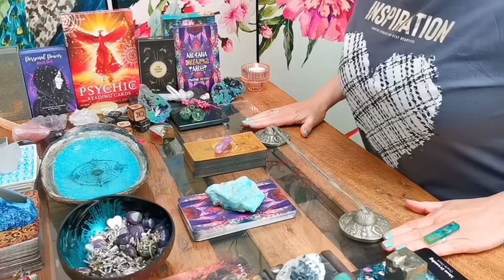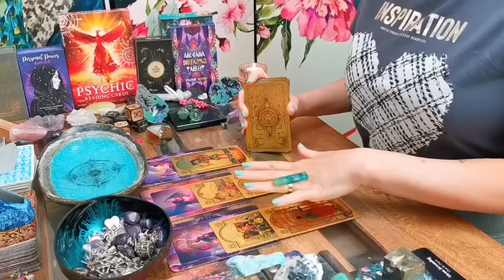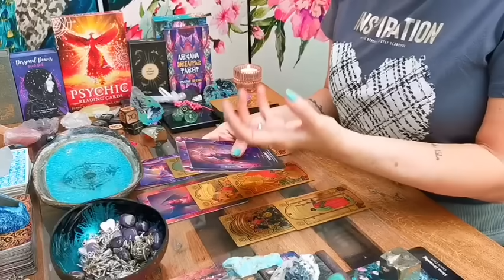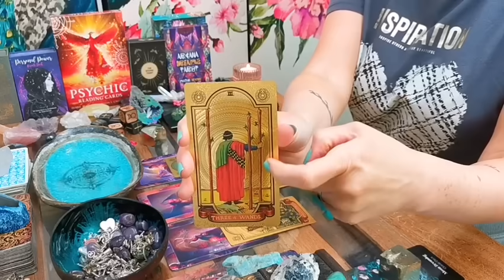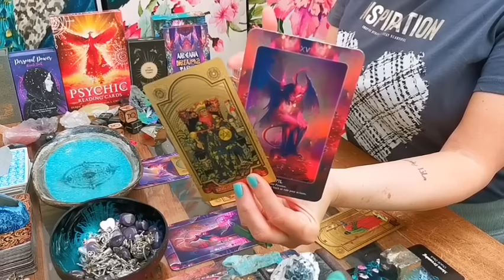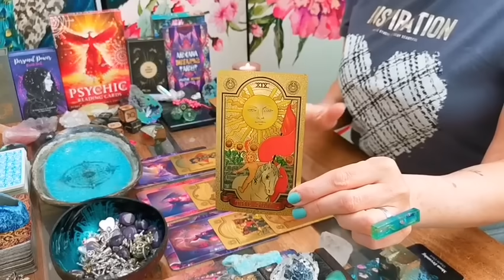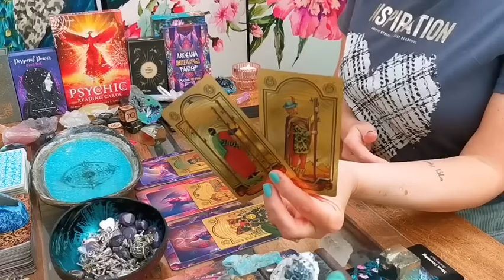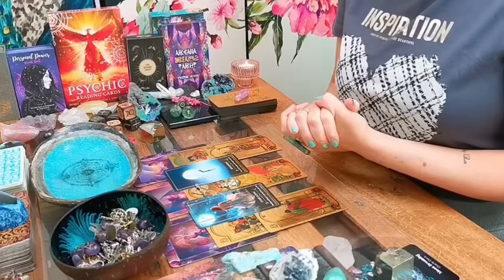VIRGO - "ON TOP OF THE LIST & RIGHT ON TARGET!!!!" CAREER / MONEY - MAY 2024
DECKS I LOVE USING:

❤️  ARCANA DREAMS TAROT BY IBIZA TAROT (ETSY)

❤️  MOON DREAMING ORACLE DECK BY MAHRUKH X (ETSY)

❤️ GOLD FOIL RIDER WAITE TAROT DECK (ORIGINAL CONCEIVED BY A.E. WAITE, DESIGNED BY PAMELA COLMAN SMITH) SOLD BY TAROT AWAKENED (ETSY)